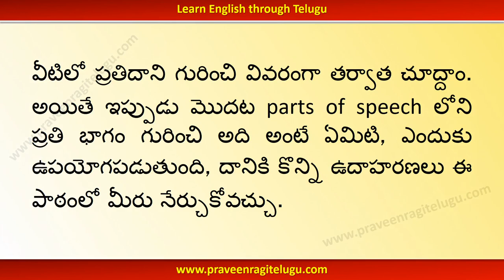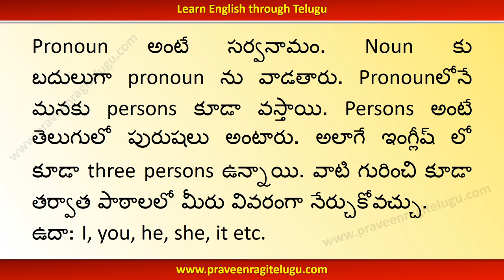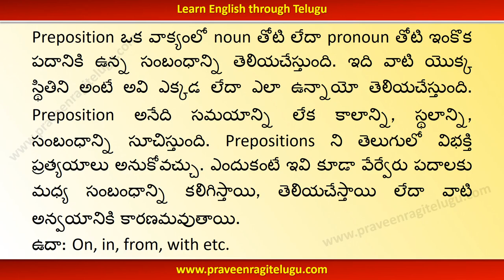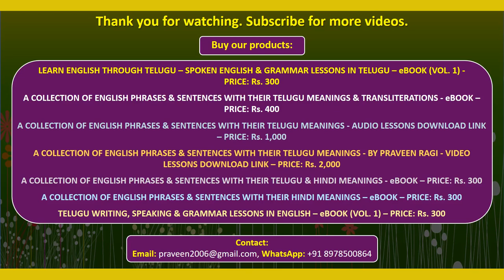TTEG0001 - Parts of Speech - English Grammar Lesson in Telugu - Learn English through Telugu - IM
Buy our products:

LEARN ENGLISH THROUGH TELUGU – SPOKEN ENGLISH & GRAMMAR LESSONS IN TELUGU – eBOOK (VOL. 1) -  PRICE: Rs. 300

A COLLECTION OF ENGLISH PHRASES & SENTENCES WITH THEIR TELUGU MEANINGS & TRANSLITERATIONS - eBOOK – PRICE: Rs. 400

A COLLECTION OF ENGLISH PHRASES & SENTENCES WITH THEIR TELUGU MEANINGS - AUDIO LESSONS DOWNLOAD LINK – PRICE: Rs. 1,000

A COLLECTION OF ENGLISH PHRASES & SENTENCES WITH THEIR TELUGU MEANINGS - BY PRAVEEN RAGI - VIDEO LESSONS DOWNLOAD LINK – PRICE: Rs. 2,000

A COLLECTION OF ENGLISH PHRASES & SENTENCES WITH THEIR TELUGU & HINDI MEANINGS - eBOOK – PRICE: Rs. 300

A COLLECTION OF ENGLISH PHRASES & SENTENCES WITH THEIR HINDI MEANINGS – eBOOK – PRICE: Rs. 300

TELUGU WRITING, SPEAKING & GRAMMAR LESSONS IN ENGLISH – eBOOK (VOL. 1) – PRICE: Rs. 300